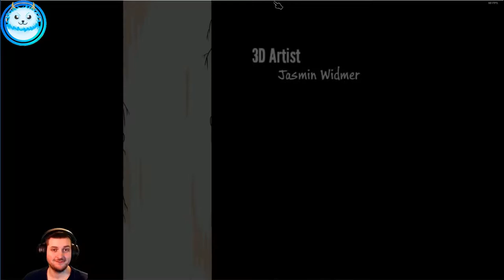Slapstick incoming - Journey of a Roach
somehow i ended up with this in my library, and any game in my library must be played no matter how strange they look